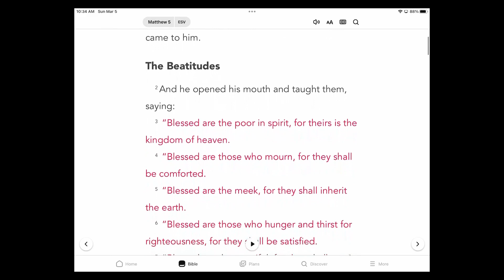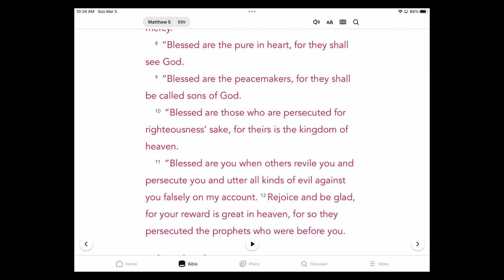The Beatitudes Part 2 Mourning for Comfort